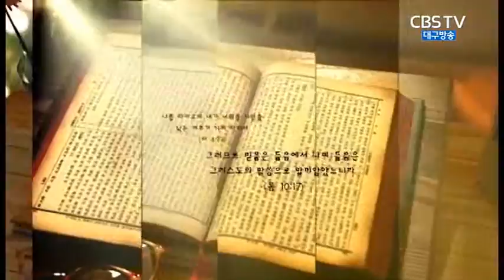협력이 필요한 인생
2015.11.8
동행교회 김일영목사
성경 전도서 4:9~12